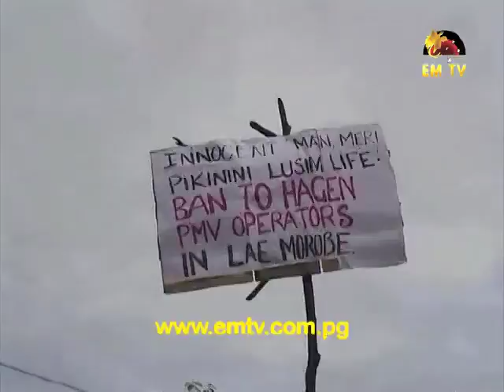Butibam Villagers Call on Government to Evict Illegal Settlers